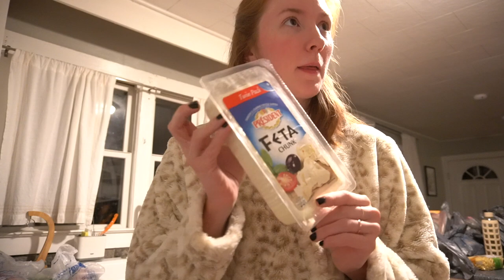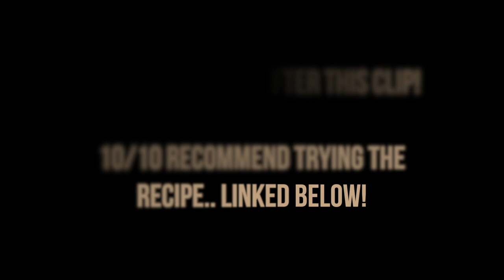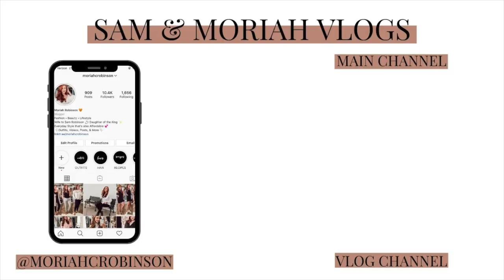TRYING NEW TIK TOK RECIPES & PHOTOSHOOT TIME!! | Sam and Moriah Vlogs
Trying New Tik Tok Recipes & Photoshoot Time!

-VIDEO MENTIONS-
Leopard Print Pullover
Central Perk Tee
Gold Watch Band
Express Romper
Short Loungewear set
Tie Dye Loungerwear set
Jesus Saves Shirt

-MUSIC USED-
Music | Shine by Declan DP